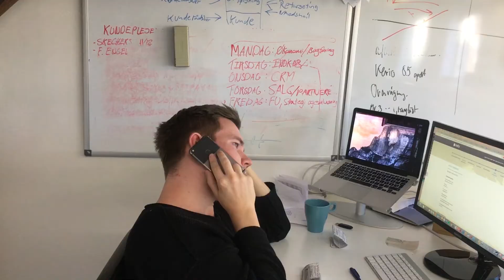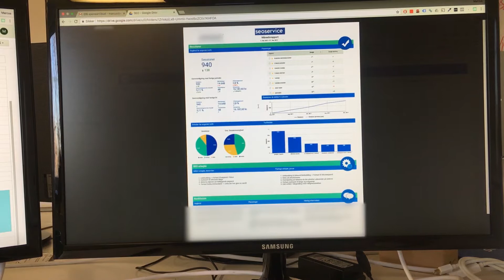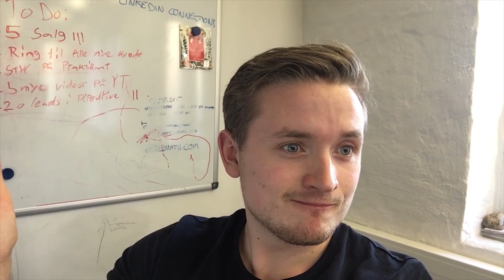Marcus har fået nye sko!⎮Venture Vlog #21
I denne episode kan du følge en ikke så spændende dag på kontoret, som ender med at blive ret spændende alligevel. Casper laver salg og fortæller lidt om, hvad han gerne ville have vidst, inden han startede virksomhed, mens Marcus viser sine nye sko frem.